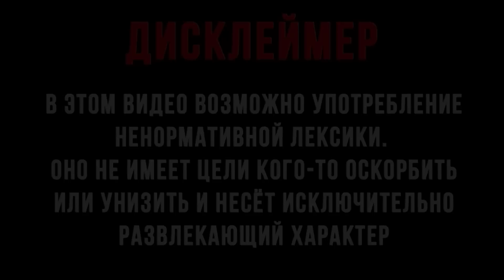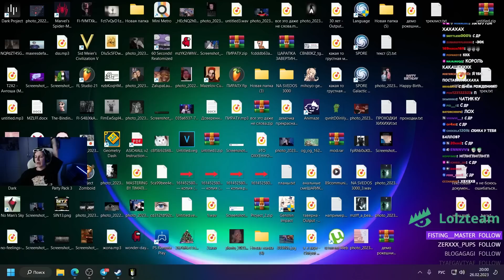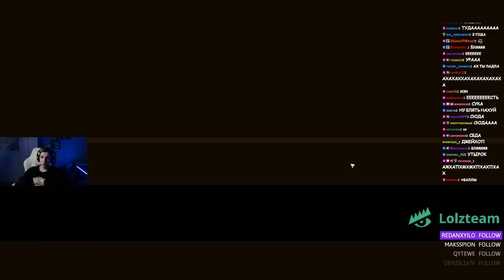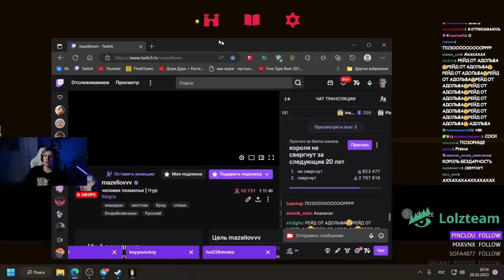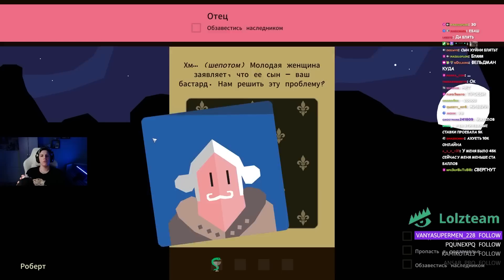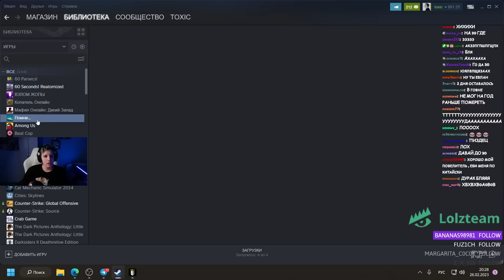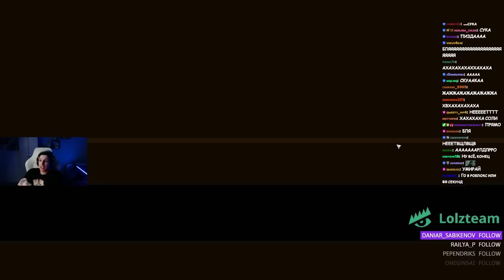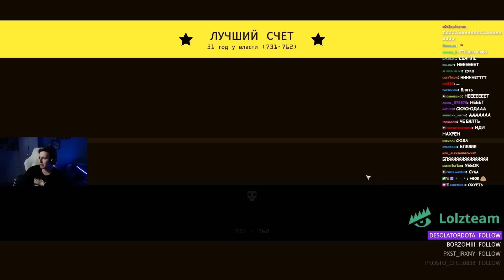МАЗЕЛЛОВ ВЫЖИВАЕТ В КОРОЛЕВСТВЕ REIGNS | МАЗЕЛЛОВ ПРОХОЖДЕНИЕ Reigns №1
(LOLZTEAM MARKET)